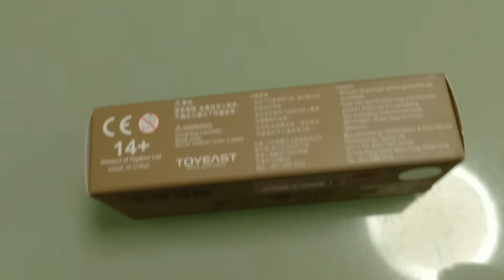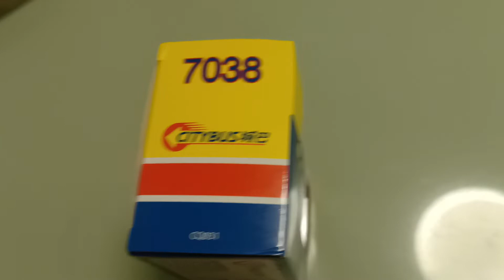Unboxing Hong Kong Man A95 and Enviro 400